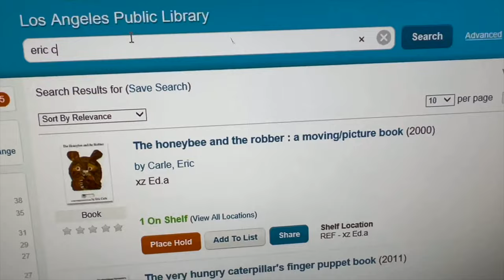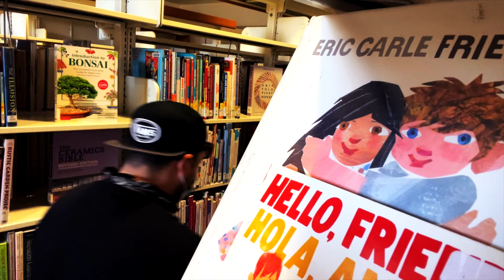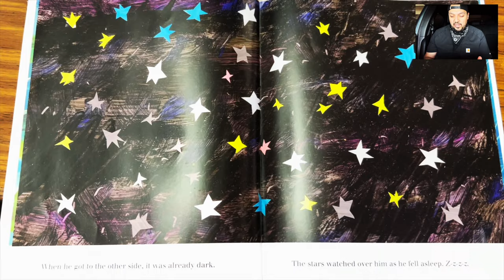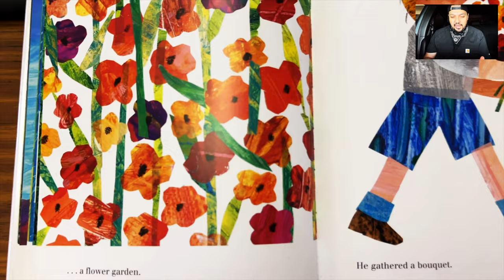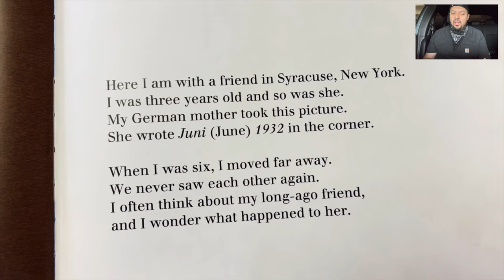Children’s Book Project | V 68 by Jack Dom